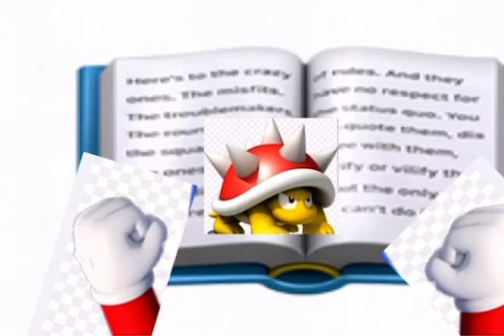mario vs camera guy ￼